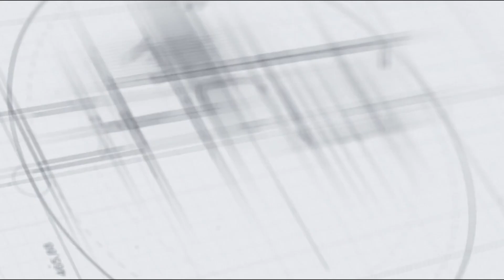വനംകൊള്ളയിൽ നടപടി ആവശ്യപെട്ട് ബി ജെ പി ധർണ്ണ